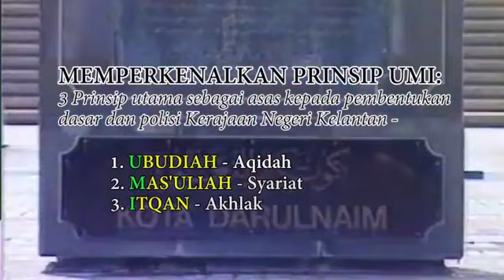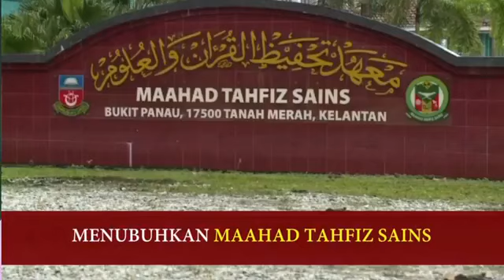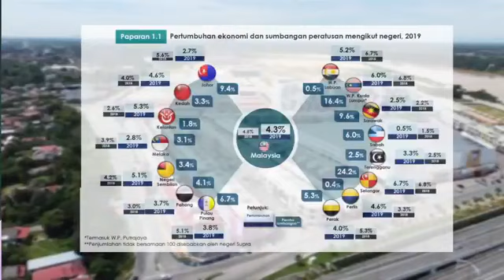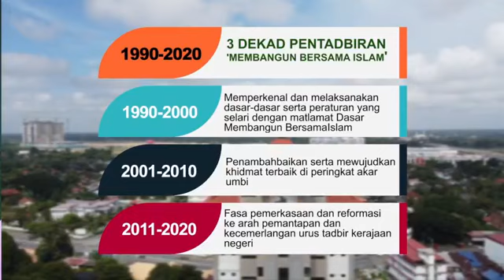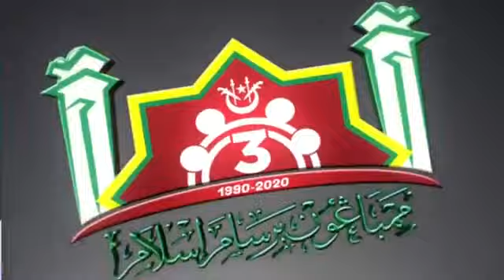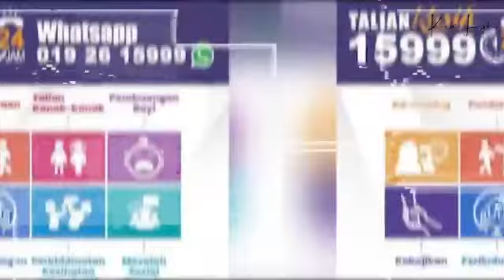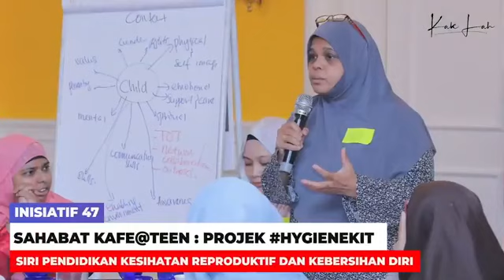CERAMAH MAYA ISU POLITIK NEGARA SEMASA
GEMPAR POLITIK NEGARA MINGGU INI.
👪 IKUTI SEKARANG Kupasan Kehangatan Politik Negara TERKINI dalam CERAMAH MAYA ISU SEMASA bersama
1) YB Dato’ Sri Ust Tuan Ibrahim Tuan Man
Timbalan Presiden PAS
2) YB Dato’ Hjh Siti Zailah Mohd Yusoff
Ketua Dewan Muslimat PAS Kelantan
Tonton dan Share seluasnya!